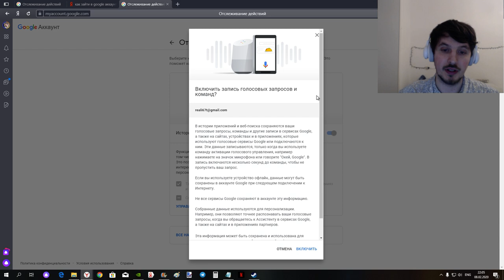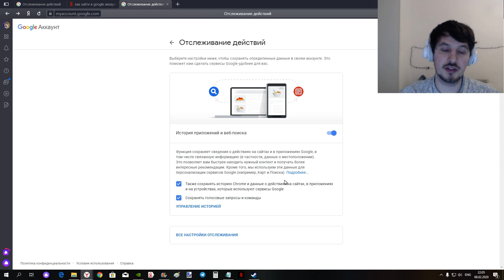Как сделать, чтобы Google аккаунт запоминал все ваши запросы к Google Ассистенту ?